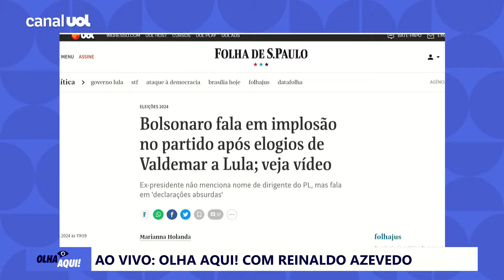Reinaldo: Bolsonarismo substitui legendas políticas sem ser um partido; PL sobrevive sem ele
Em vídeo publicado pelo jornal Folha de S. Paulo, o ex-presidente Jair Bolsonaro (PL) citou a possibilidade de "implosão do partido" por "declarações absurdas", após o dirigente Valdemar Costa Neto ter elogiado Lula (PT).